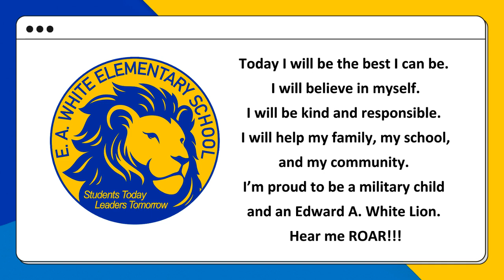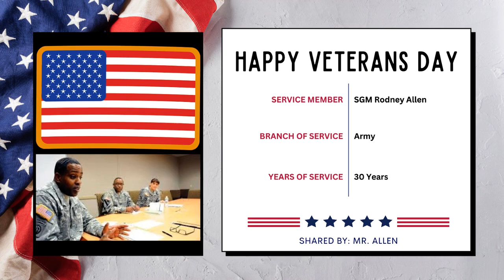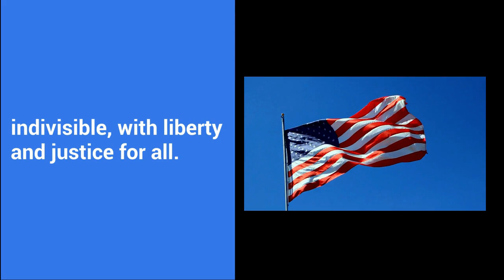20 NOV 2024 Wednesday